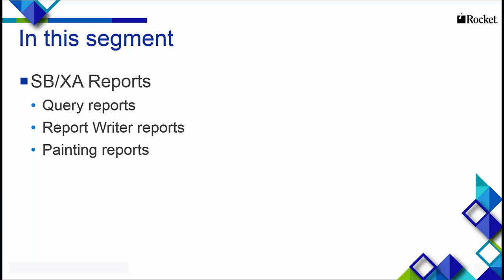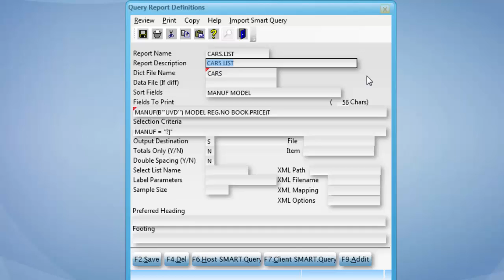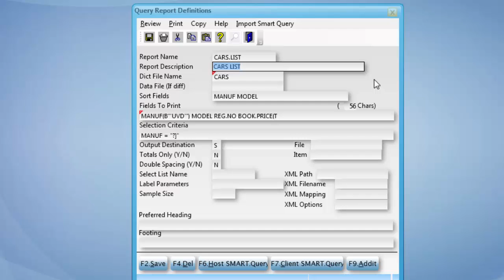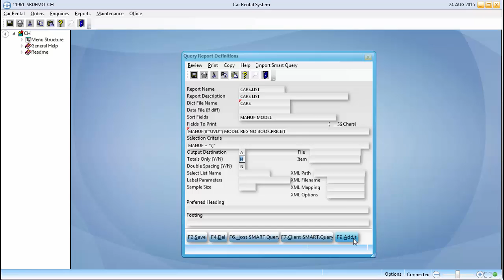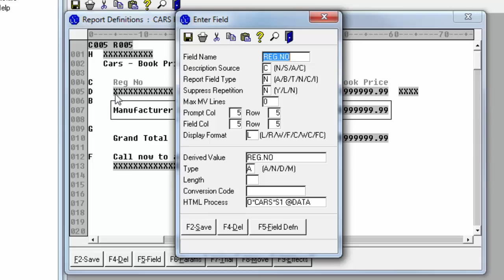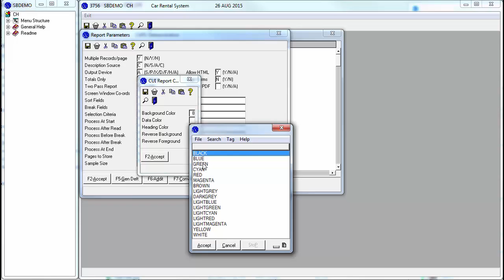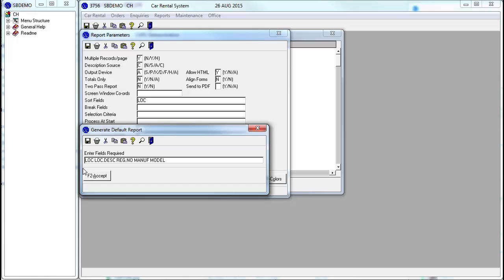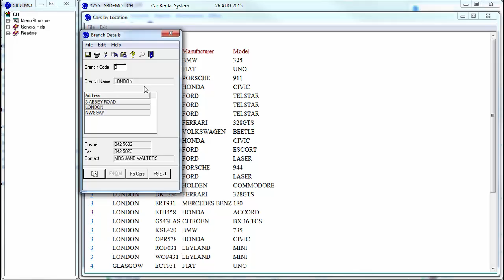Rocket SB/XA: the basics (5/8)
Rocket SB/XA – the basics provides an introduction to Rocket SystemBuilder Extensible Architecture (SB/XA), a form-based application development tool.
Segment 5 demonstrates the report functionality in SB/XA, and how easy it is to paint reports quickly from scratch. Reports are a useful way to get data out of your system.